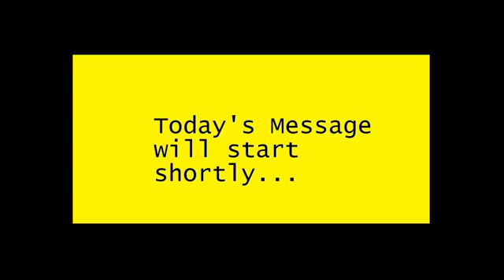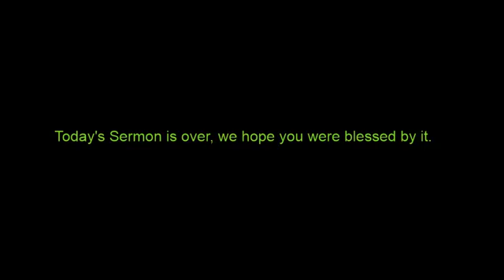7/21/2019 Service - Part 2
Rev Paul Timm
Hebrews 11:13-16